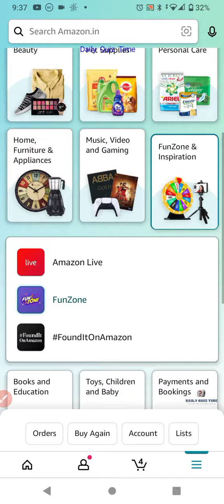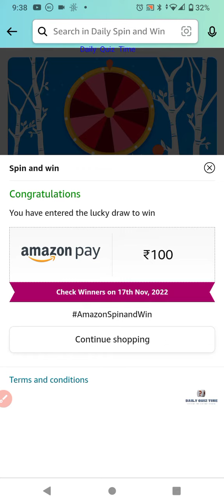Amazon Funzone Daily Spin and Win Quiz Answers Today|16 November 2022 | Daily Quiz Time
Amazon Funzone Quiz Answers Today|16 November 2022

Win 10 to 100000 Amazon Pay Balance and More Exciting Prizes  16 November 2022 Amazon Quiz Answers: Watch Video to get Answers of All Questions in it, Answer it on Amazon App before 16 November 2022 and stand a chance to Win Don't Forget To Like The Video & Subscribe Our Channel For Latest Amazon Quiz Answers.

Good Luck..
Take Care.!

Questions :-

topics covered :-

amazon quiz
amazon quiz answers today
16 November amazon quiz
16 November 2022 amazon quiz
amazon
quiz

Other quiz:-

Today qu1Z,
Quiz Time,
Fun zone,
Amazon Quiz,
Today qu1Z,
Quiz Time,
Fun zone,
Amazon Quiz,
16 November 2022 Amazon quiz
Amazon quiz | 16 November 2022 Answer
16 November 2022 Amazon quiz
Amazon Quiz 16 November 2022 Answers,
16 November 2022 Amazon quiz answers,